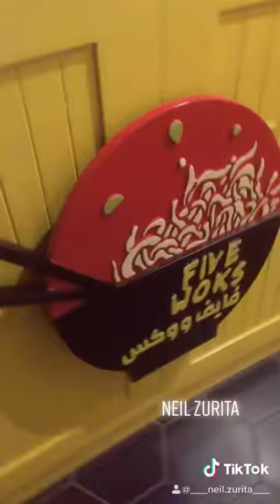Fivewoks Crew in Al Buraimi Oman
Visit in our page in @fivewoks instagrams, asian food best in al buraimi thank you so much...